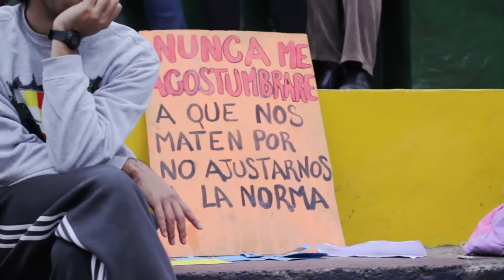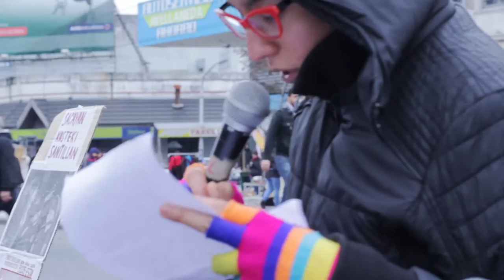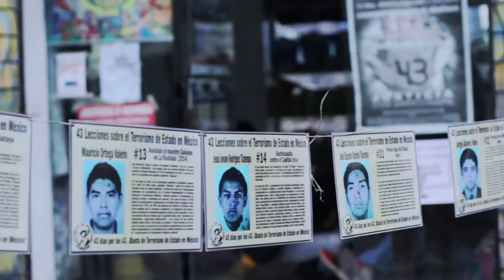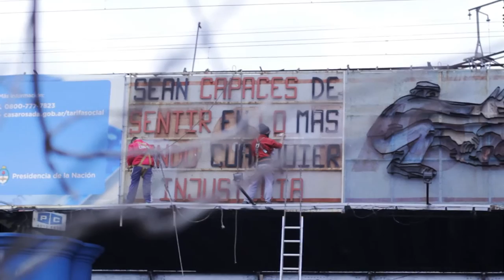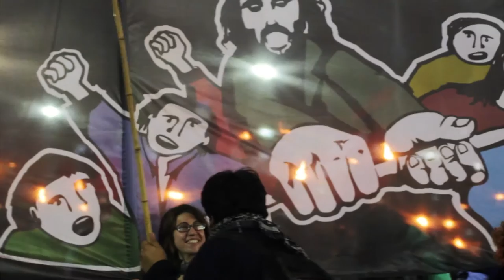[ANTV] Jornada Cultural Darío y Maxi 25.6.16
Jornada Cultural realizada a 14 años de los asesinatos de Darío Santillán y Maximiliano Kosteki, ocurridos el 26 de junio de 2002, en el marco de un plan represivo del gobierno de Eduardo Duhalde.
Al día de hoy, los responsables políticos siguen impunes y tranquilos.